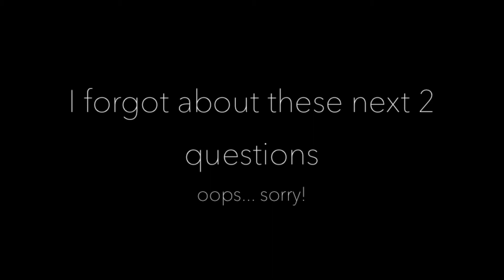TMI TAG | pandyamandy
Sorry I was using a different camera.. so I am sorry if I am not making a lot of eye contact!

EXPAND TO KNOW MORE!!!

 QUESTIONS
1: What are you wearing?
2: Ever been in love?
3: Ever had a terrible breakup?
4: How tall are you?
5: How much do you weigh?
6: Any tattoos?
7: Any piercings?
8: OTP?
9: Favourite show?
10: Favourite bands?
11: Something you miss? .
12: Favourite song?
13: How old are you?
14: Zodiac sign?
15: Quality you look for in a partner?
16: Favourite Quote?
17: Favourite actor?
18: Favourite color?
19: Loud music or soft?
20: Where do you go when you're sad?
21: How long does it take you to shower?
22: How long does it take you to get ready in the morning?
23: Ever been in a physical fight?
24: Turn on?
25: Turn off?
26: The reason I joined Youtube?
27: Fears?
28: Last thing that made you cry?
29: Last time you said you loved someone?
30: Meaning behind your Youtube Name?
31: Last book you read?
32: The book you're currently reading?
33: Last show you watched?
34: Last person you talked to?
35: The relationship between you and the person you last texted?
36: Favourite food?
37: Place you want to visit?
38: Last place you were?
39: Do you have a crush?
40: Last time you kissed someone?
41: Last time you were insulted?
42: Favourite flavour of sweet?
43: What instruments do you play??
44: Favourite piece of jewellery?
45: Last sport you played?
46: Last song you sang?
47: Favourite chat up line?
48: Have you ever used it?
49: Last time you hung out with anyone?
50: Who should answer these questions next?

I TAG YOU ALL!!! Merp. I couldn't think of anyone

WHAT I AM WEARING:

Clothes:
Shirt: Juicy couture
Sweater: Zara
Pants: American Apparel Easy Jean

Makeup:
Eyeshadow: Naked 3 Palette
Nails: Sally Hanson Navy Baby, American Apparel Meteor Shower

Accessories:
Cartilage Piercing and Tragus Piercing done professionally. I still have the original piercing silver in.